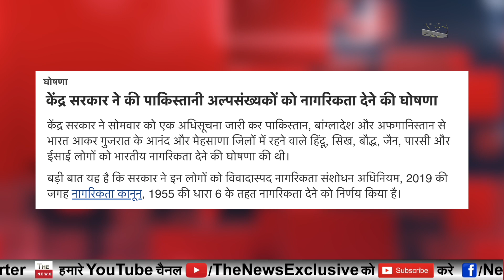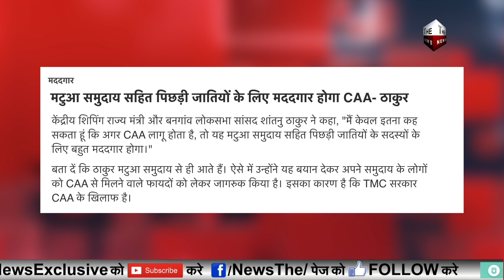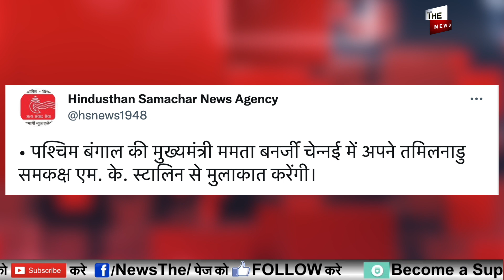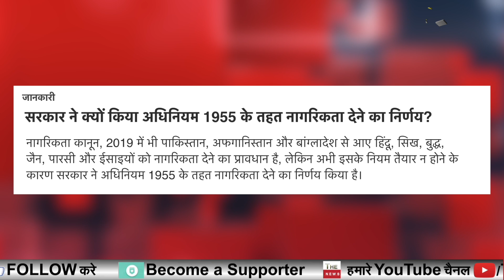बंगाल में जल्द होगा CAA लागू Mamata Banerjee बिलबिलाने लगी 2024 चुनाव से पहली Modi से डरी ममता